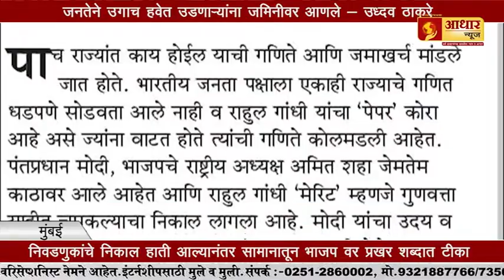शिर्डी साई मंदिरातील महिला चोर पकडली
शिर्डी,
साई,
मंदिरातील महिला चोर,
पकडली,
नाशिक,
दानपेटी,
रंगेहाथ,
साईबाबा,
लातूर,
तहसील,
कार्यलय,
आत्महत्येचा प्रयन्त,
वर्दीवर हल्ला,
रायगड,
४७ सरकारी कर्मचार्याना मारहाण,
सुरेश खेडेकर यांना मारहाण,
नांदेड,
पालघर,
खासदार राजेंद्र गावित,
५ जणांना अटक,
नया नगर,
अटक,
tv9 marathi,
abp maza,
zee 24 taas,
ibn lokmat,
saam tv marathi,
bbc marathi,
jay maharashtra,